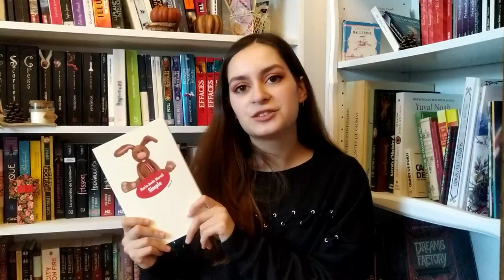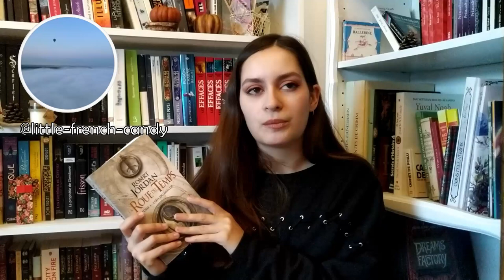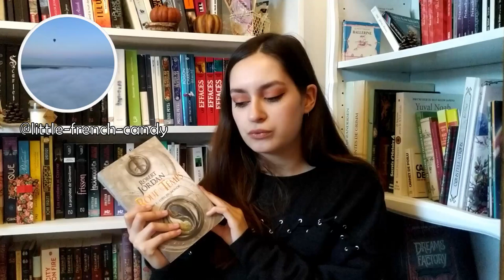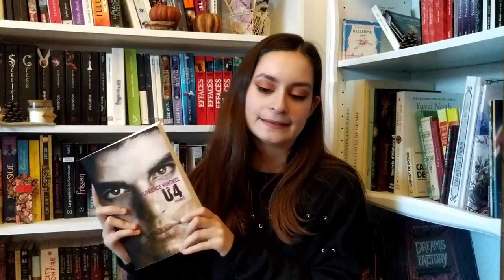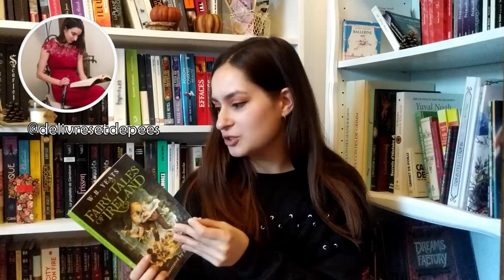Challenge 1 mois 1 livre | Edition 2022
Petit bilan sur le challenge 1 mois 1 livre que j'ai fait en 2021 et présentation des lectures sélectionnées pour cette année 2022.

Livres mentionnés :
- L'ours et le rossignol de Katherine Arden
- Orgeuil et Préjugé de Jane Austen
- Beauté Fatale de Mona Chollet
- Simple de Marie-Aude Murail
- La roue du temps T1 de Robert Jordan
- Autoboyographie de Christina Lauren
- Labyrinthe de Kate Mosse
- Carry On de Rainbow Rowell
- Circé de Madeline Miller
- The Graveyard book de Neil Gaiman
- U4 Yannis de Florence Hinckel
- Fairest, Levana's story de Marissa Meyer
- Fairy tales of Ireland de W.B. Yeatq
- Le déchronologie de Stephane Beauverger
- Oce Upon a Dream de Liz Braswell
- Les brumes de Cendrelune T1 de Georgia Caldera
- Le Paris des Merveilles T3 de Pierre Pevel
- Druide d'Olivier Peru
- Les héros de l'Olympe de Rick Riordan
- Sation Eleven de Emily St. John Mandel
- Emma de Jane Austen
- Solitaire d'Alice Oseman
- Gardiens des cités perdues T1 de Shannon Messenger

Liens:
- Vinted : clemy-books